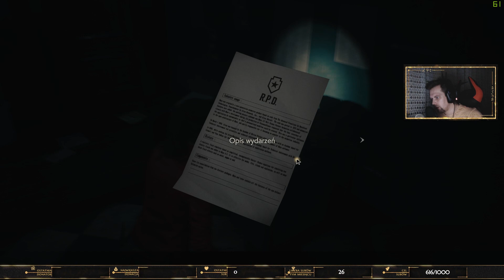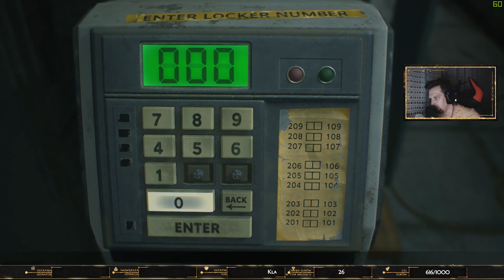Resident Evil 2 - Historia Claire Redfield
Najnowszy RE 2. Jest to remake w którym powracamy do starego RE kiedy zaczął się koszmar w Raccoon City. Gramy Claire Radcliffe.
Nagranie jest skrótem z live'a i zawiera różne znajdźki i rozwiązania zagadek.
Jeśli chcecie Abym wrzucał odcicki bez gameplay'a, tylko z samymi rozwiazaniami zagadek w stylu poradnika to piszcie w komentarzach.
Miłego oglądania!